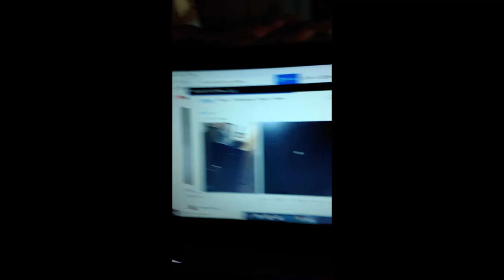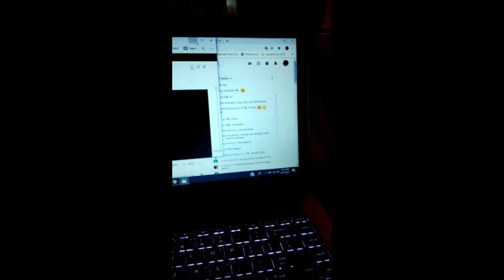The Life of a Soldier